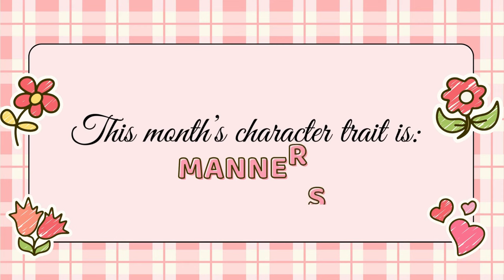November Spirit of the Eagle Awards-manners 2023